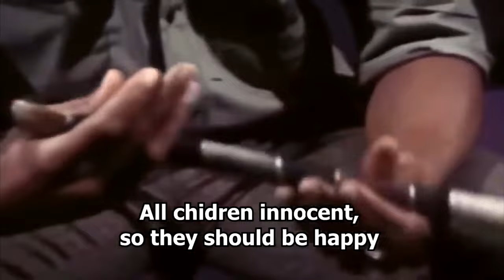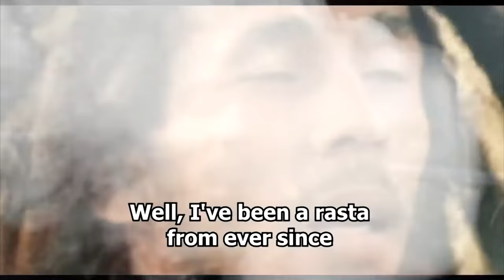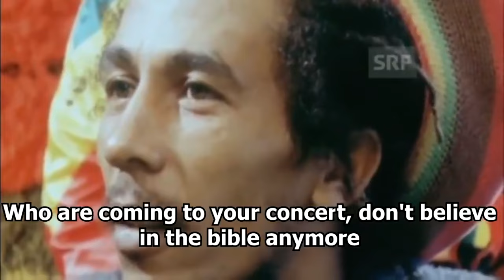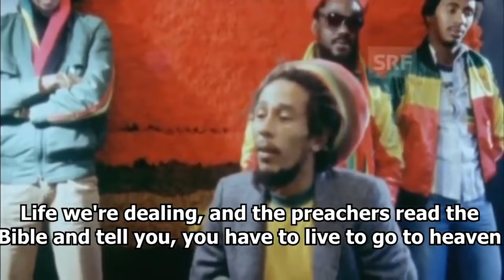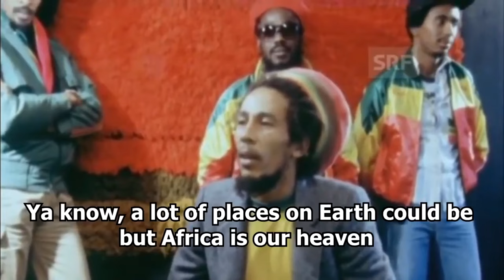Bob Marley - Ultimate Wise Quotes Compilation (HD) + Music [30 minutes]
00:00 Bad Card dub
02:50 Top Ranking demo
06:16 Waiting In Vain demo
10:27 Satisfy My Soul (performed at Top of the Pops)
13:20 Forever Loving Jah Dub (however, I found it in internet, and it's likely not played by The Wailers)
16:34 Running Away demo
20:50 Them Belly Full dub
23:15 Wounded Lion In The Jungle
27:08 Work demo
30:25 Soul Rebel demo